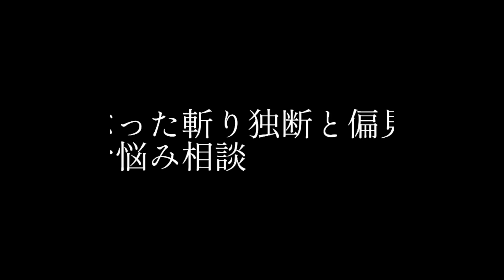独断と偏見のお悩み相談30分スペシャル/彼氏と別れた方がいいですか？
〒107-6228
藤子さき 宛

カラコン ティアモ　フルールラテ

私について。

誕生日：1997/08/01
出身：東京生まれ 東京と愛媛 etc 育ち
血液型：未調査。多分AB？
身長: 156cm

カメラは？
いつもの撮影用 Canon EOS 80D
つけているレンズ　シグマ　30mm F1.4 DC HSM | Art A013 | Canon EF-Sマウント
Vlog用 sony α5100 (結構熱暴走します)

とパンドラとティファニーとGucci

ブレスレットはヴァレンティノと右がMarc JacobsとDior
左手人差し指がティファニー